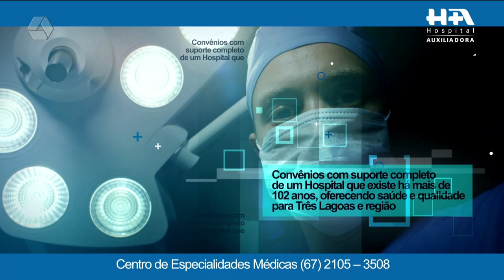RCN Sports: Corinthians vence o Boca Juniors e se classifica para às quartas de final